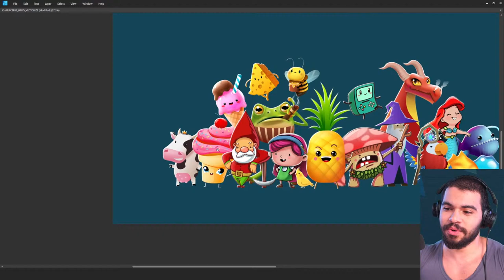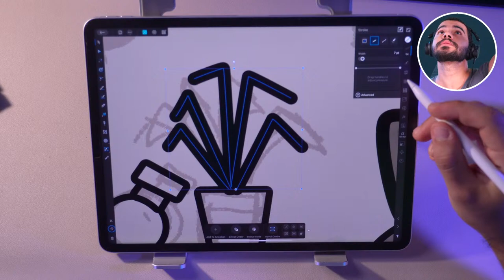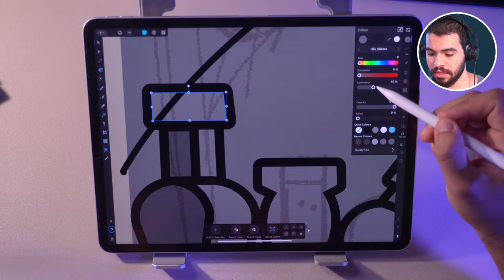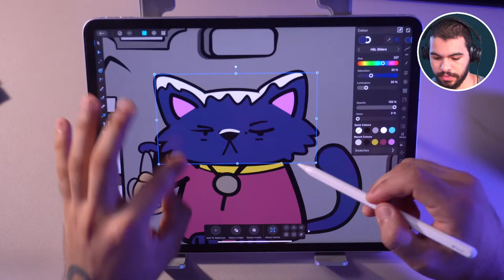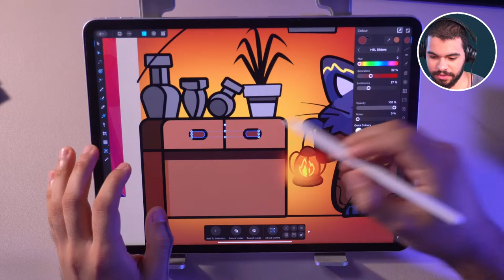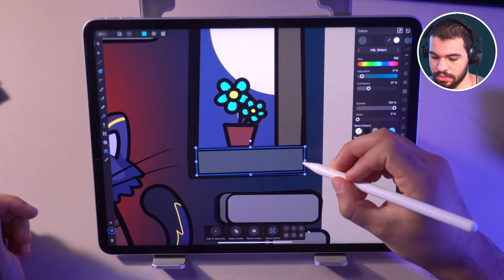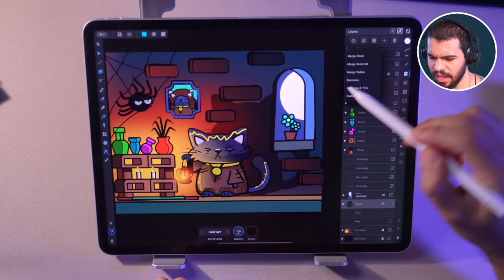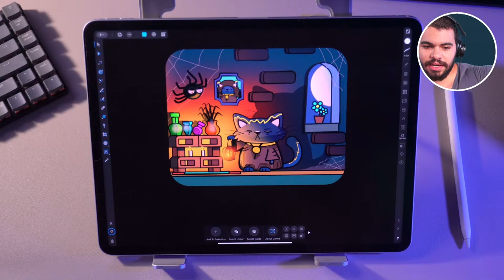FINAL! Art made and explained in less than 2 Hours! | AFFINITY DESIGNER with Jhon | Art Class #33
In this live-stream I will share with you my process by recreating a subscriber design! full Vector Project from Scratch!

+ 285 Video Tutorials + Download materials

In the Vectorize Club you will have:
✅ + 285 video tutorials + Upcoming lessons
✅ Affinity for Beginners + Mini-courses  + Exercises + All streams
✅ Materials, PDF's, Direct Chat
✅ Weekly lessons